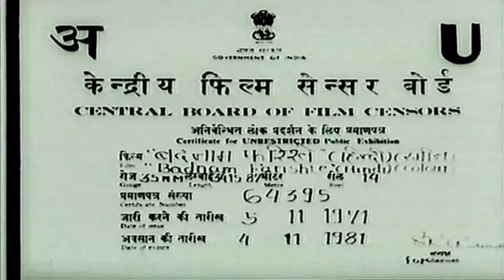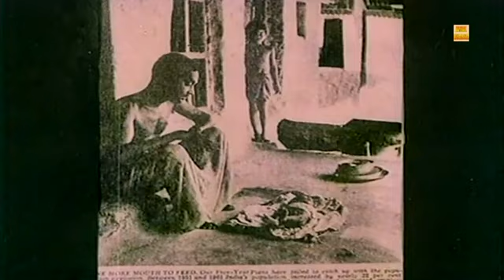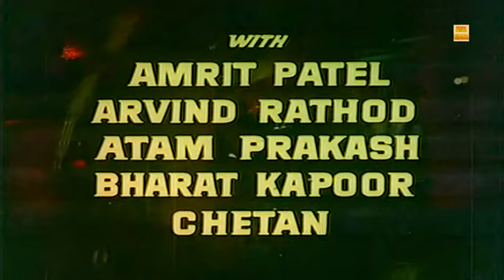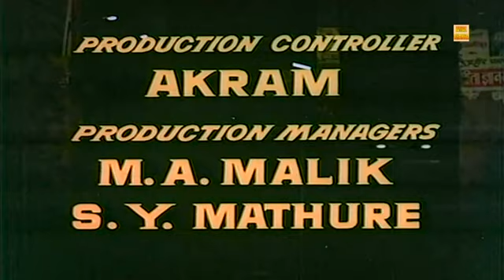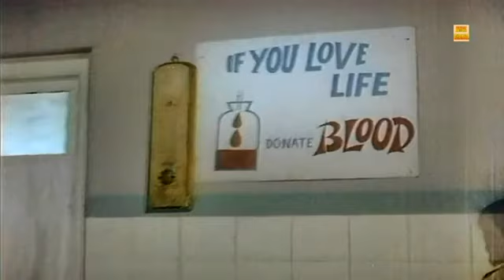Badnam Farishte 1971 Full Superhit Movie Rajesh Khanna Sharmila Taigore